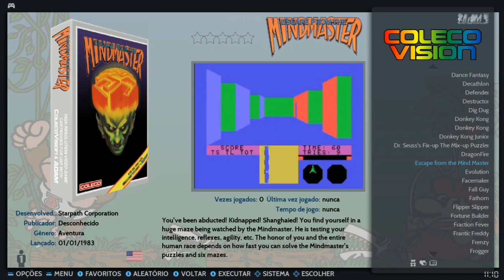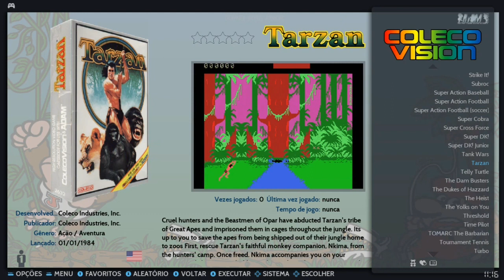Pack com 160 jogos do Colecovision, para Batocera.plus, Recalbox etc.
Olá amigo retrogamer..🕹️🎮😉👍🏻

Esse é um pack com 160 jogos do Colecovision, com capas 2d, 3d e vídeos.

Para adicionar os jogos no seu sistema, basta copiar e colar dentro da pasta Colecovision, o caminho é share/roms/colecovision.

QUEM PUDER AJUDAR O TRABALHO DO VELHO COM QUALQUER QUANTIA , AGRADEÇO DE ❤️

Não esqueça de fortalecer o canal do Velho, curtindo, comentando e compartilhando com os amigos..👍🏻

   COLECOVISION
ColecoVision é o videogame de segunda geração da Coleco Industries lançado em agosto de 1982. Ele oferecia gráficos e estilo de jogo de qualidade similar aos encontrados nos fliperamas (arcade) da época, a possibilidade de se utilizar jogos de outros consoles (notadamente o Atari 2600) e meios de expansão de hardware.

O ColecoVision foi lançado inicialmente com um catálogo de 12 títulos, com mais dez lançados em maio de 1982. Ao final de sua era, possuía cerca de 170 títulos, que foram lançados entre 1982 e 1985.
Especificações técnicas

    CPU: Zilog Z80A a 3,58 MHz
    Processador de vídeo: Texas Instruments TMS9928A
        Resolução de tela: 256x192
        32 sprites
        16 cores
    Som: Texas Instruments SN76489A
        3 geradores de tons
        1 gerador de ruídos
    VRAM: 16KB
    RAM: 8KB
    Armazenamento: Cartucho: 8/16/24/32KB